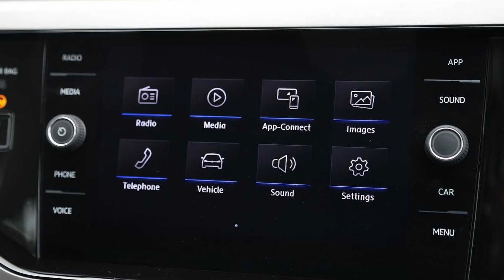Volkswagen Polo SE TSI - CX18TWJ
Another quality used car from Corkills VW Wigan.

As a privately owner VW main dealer our used cars are prepared to the highest standards.

For more information and to view our current Approved used car stock and our Corkills Signature Approved used car stock please

or visit our friendly car sales team at our showroom:

Corkills Wigan
Wallgate
Wigan
WN3 4AS